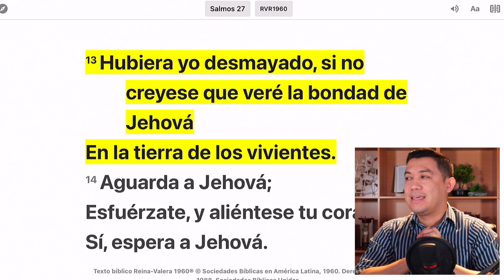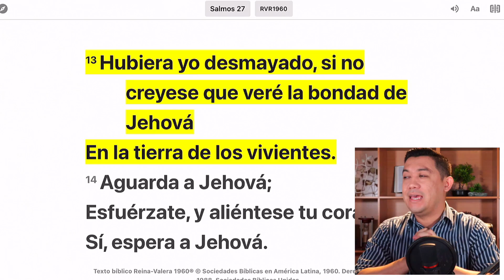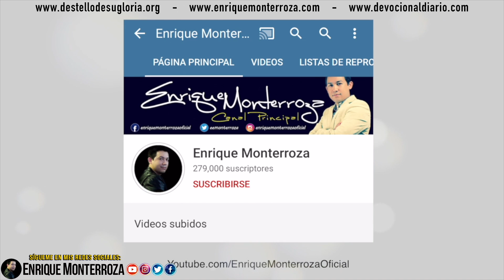Hubiera yo desmayado, sino creyese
“Hubiera yo desmayado, si no creyese que veré la bondad de Jehová En la tierra de los vivientes.” Salmos 27:13 Reina-Valera 1960.